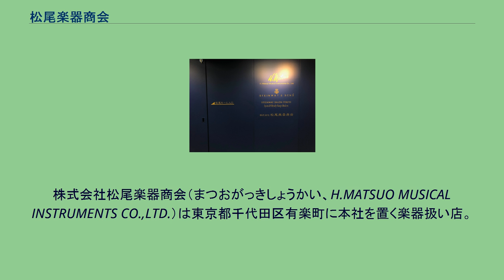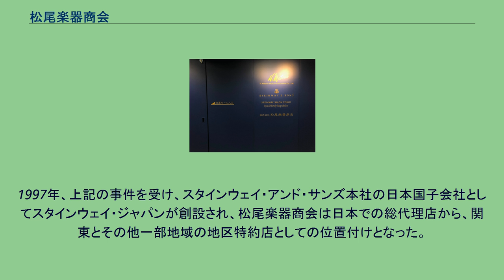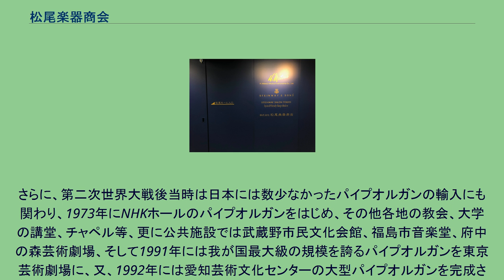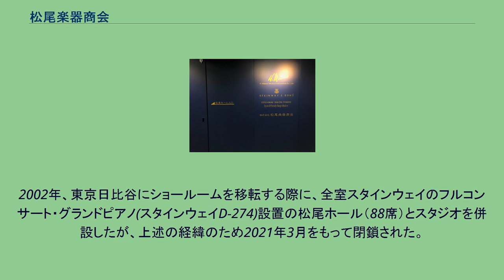松尾楽器商会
株式会社松尾楽器商会（まつおがっきしょうかい、H.MATSUO MUSICAL INSTRUMENTS CO.,LTD.）は東京都千代田区有楽町に本社を置く楽器扱い店。
1948年8月､ 財団法人NHK交響楽団のコンサートマネージャーであった松尾博は、同法人在任のまま松尾ミュージックカムパニーを創立し、戦争のため十数年輸入が途絶えていたピアノのスタインウェイ 、ベーゼンドルファー 、ハープのライオン・アンド・ヒーリー 等、世界的に著名な欧米の楽器メーカーと輸入の特約を結び、これらの輸入・販売を担うようになった。
1956年2月､松尾博のNHK交響楽団退任を機会に同社を株式会社松尾楽器商会として再設立しその代表取締役に就任した上、同時に海外の取引先を拡充を図った。
1983年、松尾博の没後、息子の松尾治樹がその後を引き継ぎ代表取締役に就任した。
1996年、スタインウェイピアノの日本での総代理店としての地位を利用した並行輸入品に関わる件で、公正取引員会の調査を受けた（松尾楽器商会事件）。
1997年、上記の事件を受け、スタインウェイ・アンド・サンズ本社の日本国子会社としてスタインウェイ・ジャパンが創設され、松尾楽器商会は日本での総代理店から、関東とその他一部地域の地区特約店としての位置付けとなった。
当初スタインウェイ・ジャパンは日本国内での楽器の販売管理のみを行っていたが、2021年1月より東京青山に自前のショールームを開設し、直接販売を始めた。
それに伴い、松尾楽器総会は2020年12月をもってディーラー契約解除となり、同社のピアノの販売を停止した。
さらに、松尾楽器商会のピアノ技術部門も2022年4月よりスタインウェイ・ジャパンに引き継ぐことが2021年6月に発表され、同社の顔とも言うべきスタインウェイから完全に離れることとなった。
第二次世界大戦後には西洋音楽の普及・音楽教育の向上と共に愛好家も増加し 、楽器への需要も著しく増大すなか、2020年まで同社納入のスタインウェイのピアノは5千台を突破し、ベーゼンドルファーのピアノ(1978年迄)は150台有余、ライオン・アンド・ヒーリーのハープは250台有余、ノイぺルト等のチェンバロは50台以上を数え、NHKをはじめ各民間放送局・全国各都市のホール・レコード会社・音楽大学、そして一般愛好家等に納入した。
特にスタインウェイのピアノは、松尾楽器商会は日本の総代理店として顔でもあった。
さらに、第二次世界大戦後当時は日本には数少なかったパイプオルガンの輸入にも関わり、1973年にNHKホールのパイプオルガンをはじめ、その他各地の教会、大学の講堂、チャペル等、更に公共施設では武蔵野市民文化会館、福島市音楽堂、府中の森芸術劇場、そして1991年には我が国最大級の規模を誇るパイプオルガンを東京芸術劇場に、又、1992年には愛知芸術文化センターの大型パイプオルガンを完成させた。
また独自開発の譜面台、指揮台等のホール舞台備品の販売も行った。
他方、納入後の総合的技術管理についも、それに携わる技術者を海外のメーカーに派遣し技術の研鑽を重ね、各地の施設のピアノ、パイプオルガン等を常に最良の状態で管理運用できるよう保守管理を行ってきた。
2002年、東京日比谷にショールームを移転する際に、全室スタインウェイのフルコンサート・グランドピアノ(スタインウェイD-274)設置の松尾ホール（88席）とスタジオを併設したが、上述の経緯のため2021年3月をもって閉鎖された。